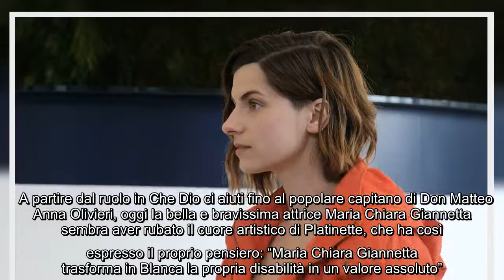Maria Chiara Giannetta, il retroscena di Platinette su Blanca: "Figura anomala" Non si placa il succ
Maria Chiara Giannetta, il retroscena di Platinette su Blanca: "Figura anomala" Non si placa il successo della fiction di Rai Uno Blanca, con Maria Chiara